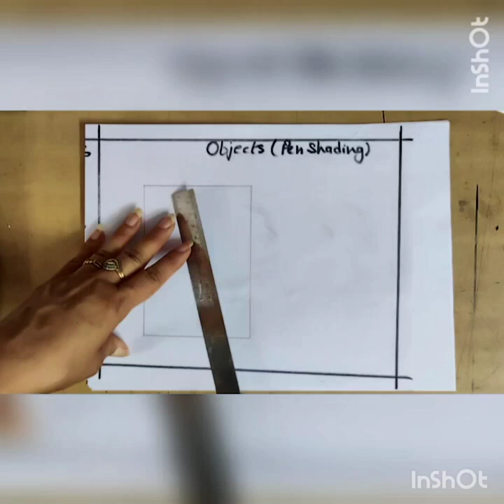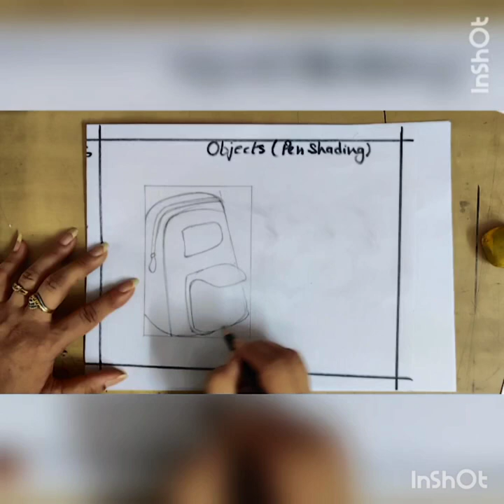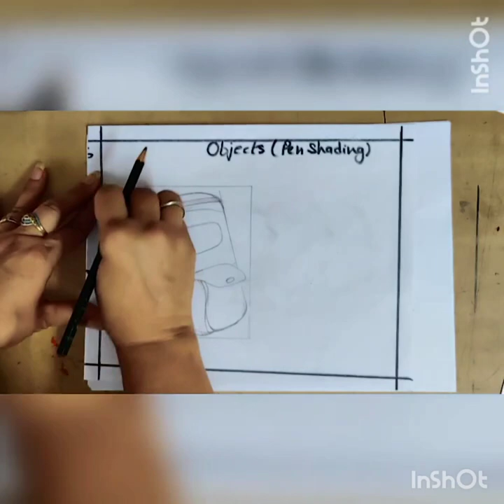ART & CRAFT_CLASS VI_OBJECT PEN SHADING